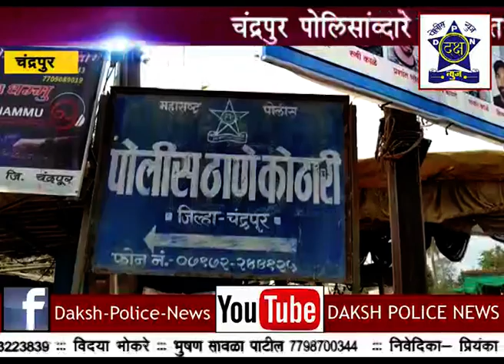तब्बल 21 वर्षांनी चंद्रपूर येथील वनरक्षक परतला घरी | Daksha Police News Nashik